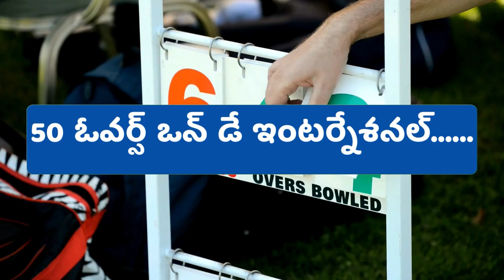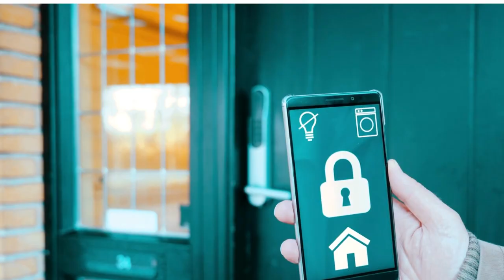Twenty Twenty | 20 20 ka baap 20 20 20 has come | Cricket | Babul ngo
Cricket has evolved from Test matches to ODIs short form. Now 20:20 s are very popular. Do you know about 20:20:20 ? Find out what is this rule to save your vision sight and eyes!
The 20-20-20 rule is defined as a 20-second break to look at something 20-feet away every 20-minutes. According to the American Optometric Association, the most common symptoms associated with Computer Vision Syndrome (CVS), or Digital Eye Strain, are headaches, blurred vision, dry eyes, and neck or shoulder pain.

What Is Computer Vision Syndrome?
As we enter the 21st century, the growing use of computers in the home and office brings with it an increase in health risks, especially for the eyes. One eye problem, called Computer Vision Syndrome (CVS), is afflicting more and more people who find themselves constantly in front of computer screens. While eye health professionals have yet to find CVS as a cause of any permanent eye damage, the pain and discomfort associated with the problem can affect workplace performance or the enjoyment of home activities. With a few preventative measures, however, the symptoms associated with CVS can be easily erased. There many techniques for preventing CVS.
The main causes of Computer Vision Syndrome include an unsuitable environment and the improper use of eyeglasses or contact lenses. To prevent CVS, changes need to be made to improve these conditions.
Computer Vision Syndrome is the name given to eye problems caused by prolonged computer use including:
Eye irritation (Dry eyes, itchy eyes, red eyes)
Blurred vision
Headaches
Backaches
Neck aches
Muscle fatigue
Although CVS has not been found to cause any permanent damage to the eyes, its painful symptoms can affect performance at work and at home. Eye health professionals, though, have found several ways to prevent CVS from affecting computer users.
With a few simple changes, the environmental causes of CVS can easily be eliminated. Some solutions include:
Reducing glare and harsh reflections on the computer screen by modifying the lighting in the room, closing window shades, changing the contrast or brightness of the screen, or attaching a filter or hood to the monitor. This will not only help eyes focus better, but may also eliminate the need to squint while looking at the screen. The visor test can help determine if the current lighting in the room is a problem. The test is conducted by cupping hands over the eyes like a baseball cap to block the lights while looking at the monitor. If an improvement is immediately noticed, then lighting changes should be made.
Moving the computer screen to improve the comfort of the eyes. The screen should be at or just beyond an arm's length away (about 20 to 26 inches) to give the eyes a comfortable focusing distance. The screen should also stand straight in front of the face instead of off to the side to ease eyestrain. The center of the monitor should be about four to eight inches lower than the eyes to allow the neck to relax and to lessen the exposed surface area of the eye, which will reduce dryness and itching.

Improving posture by using adjustable equipment to reduce strain on the back, neck, shoulders and eyes. Adjust the height of the chair so the knees are bent at a 90-degree angle with the feet flat on the floor or footrest. Sit straight against a backrest with the forearms on armrests and the elbows bent at a 90-degree angle.
Giving the eyes and body frequent breaks from computer work to reduce eye and muscle fatigue. Since prolonged computer use requires a person to sit in the same position for an extended period, taking time out to stand, stretch and look around will not only help muscles, but will also give the eyes a chance to relax. If the opportunity to get up for full breaks is not frequently available, then "mini" breaks will suffice by looking up from the computer into the distance about every 15 minutes. Frequent blinking or the use of eye drops, too, will keep eyes from drying out and feeling itchy.

EDITOR - Gowtham SK Yarra